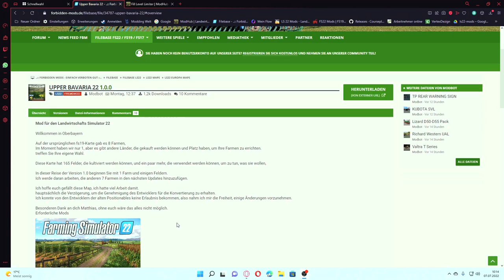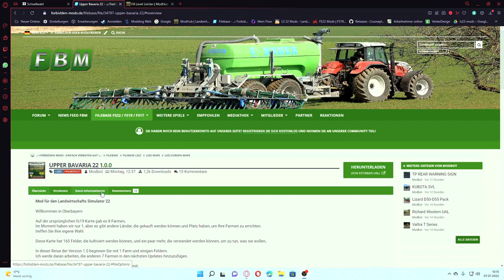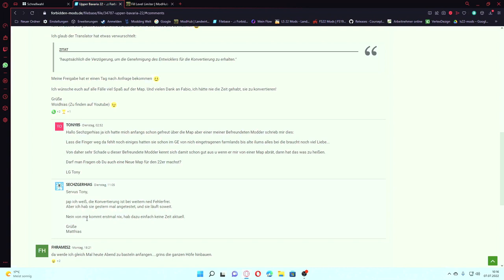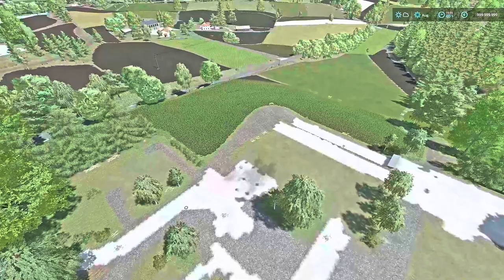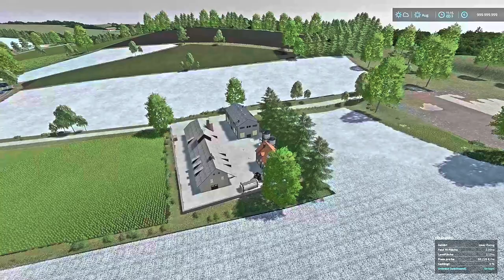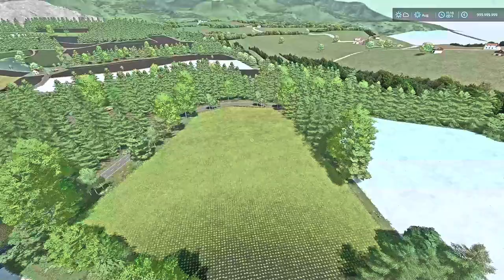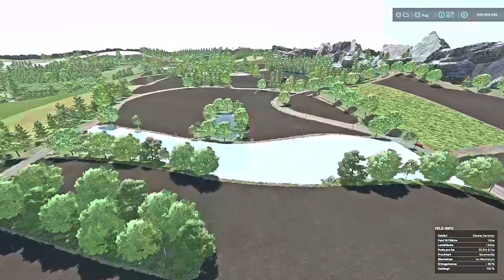LS22 Mapvorstellung -Oberbayern (by iPlaymyMOD BR) LS22 Maps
Die Oberbayern ist eine Konvertierung aus dem LS19.
- 1 Starthof insgesamt 8 Höfe unbebaut
- 165 Felder und mehrere Verkaufsstellen

System:High End Gamer PC
Betriebssystem: Windows
Systemkomponenten: AMD-CPU Nvidia-Grafik SSD
Mainboard: MSI MPG X570 Gaming Edge WiFi
Arbeitsspeicher: 32 GB
Festplattenkapazität: 2000 GB
Festplatte(n): 2 TB PCIe-SSD
Prozessormodell: AMD Ryzen 9 5900X
Prozessor-Kerne: 12 Kerne
Prozessorleistung: 3,7 GHz
Grafikchipsatz: NVIDIA GeForce RTX 3070 Ti mit 8 GB GDDR6 Grafikspeicher Wassergekühlt
Ausstattungsmerkmale
Gehäusebeleuchtung: WLAN Bluetooth
Kein optisches Laufwerk